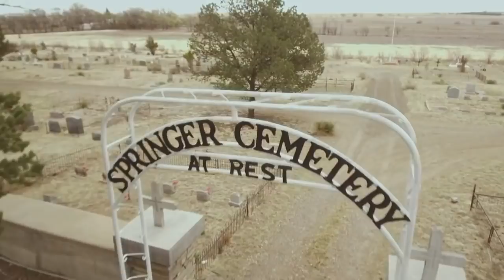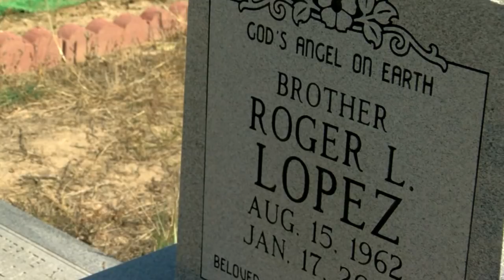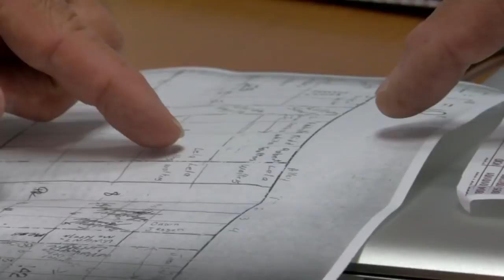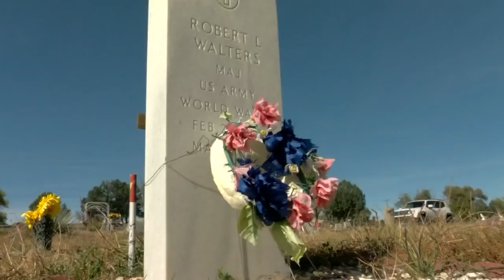Grave Secrets: Startling discovery of a cemetery’s resting remains